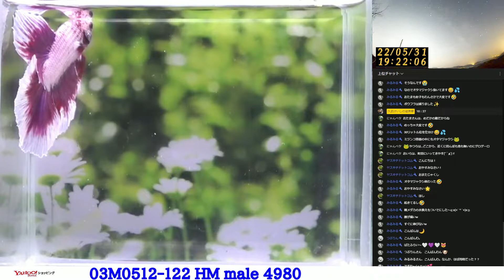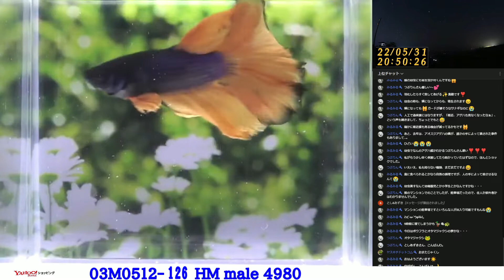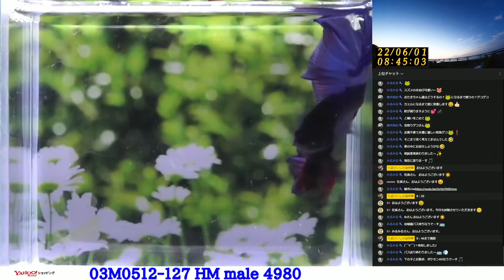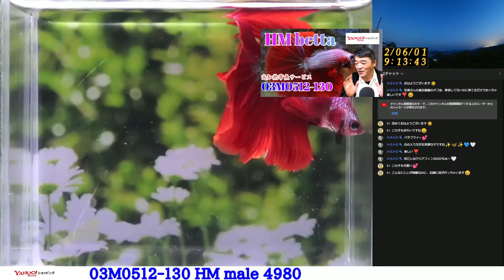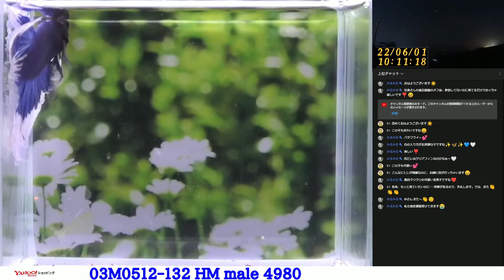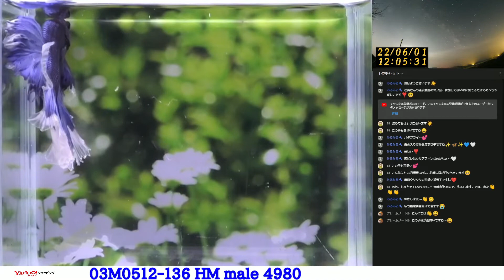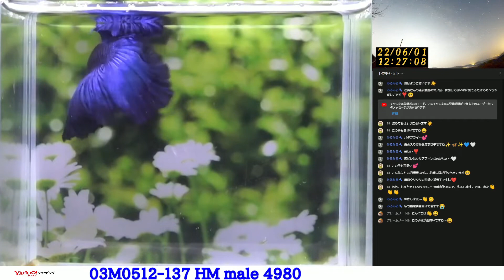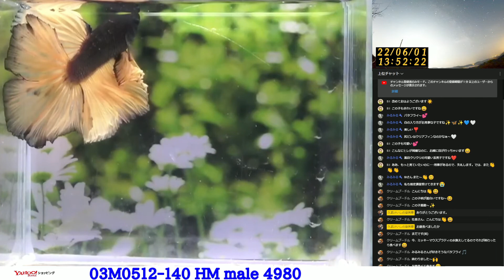【新着HMオス20匹】03M0512 121から140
久武けいしの徒然草(ブログ）